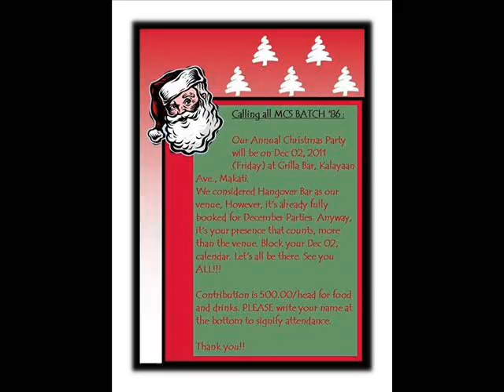MCS Batch '86